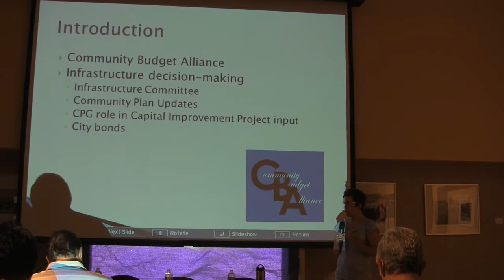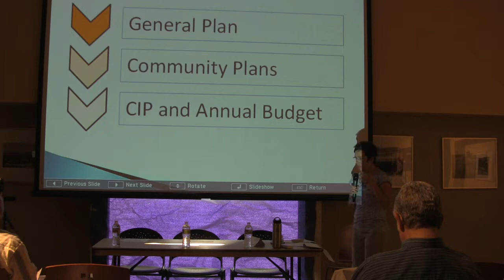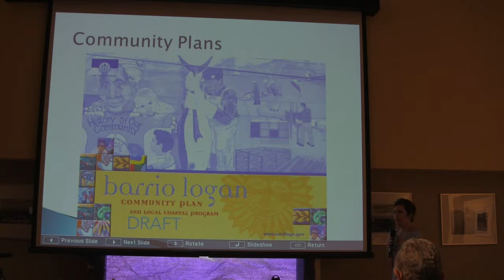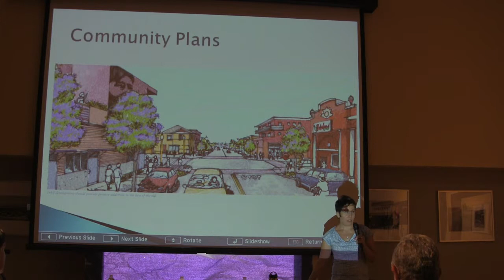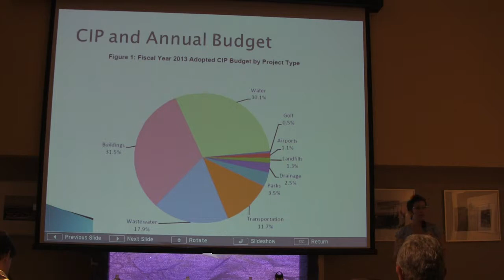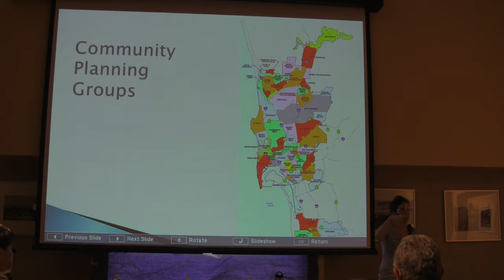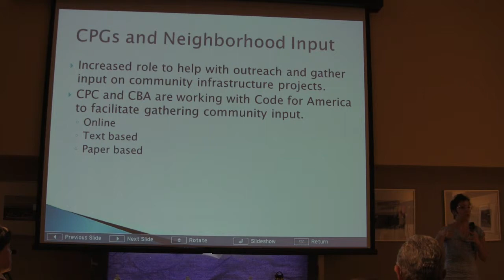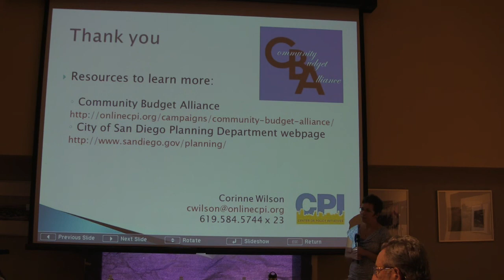The Community Budget Alliance's Community Planning Group Training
Led by Corinne Wilson of CPI. Residents joined the Community Budget Alliance to get a better understanding of community planning groups and how planning works in San Diego. Topics will included:

-What is planning?
-How does planning work in the city of San Diego?
-What is a general plan and a community plan?
-What are community planning groups?
-What can community planning groups do, and what can't they do?
-Definitions of key planning terminology